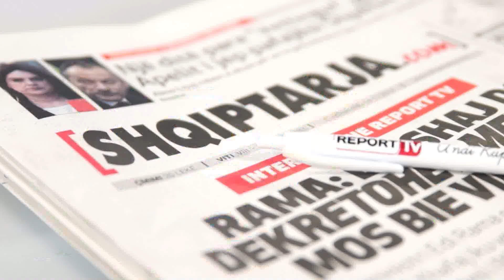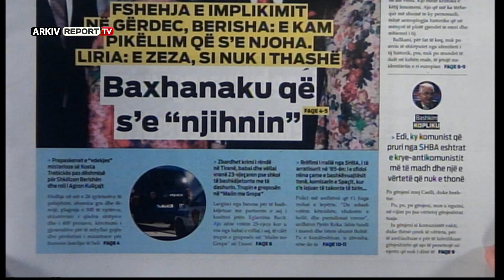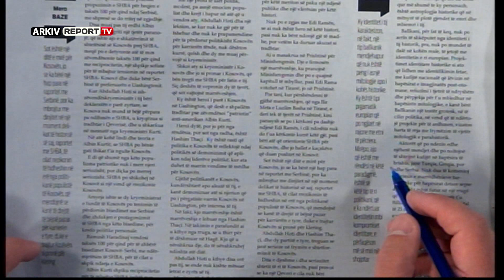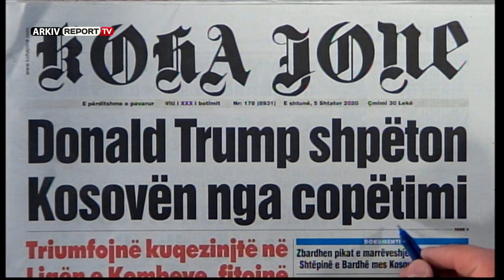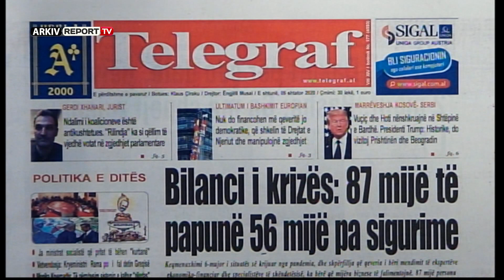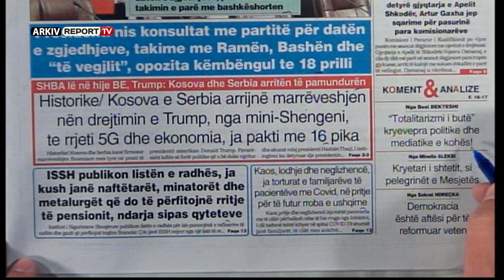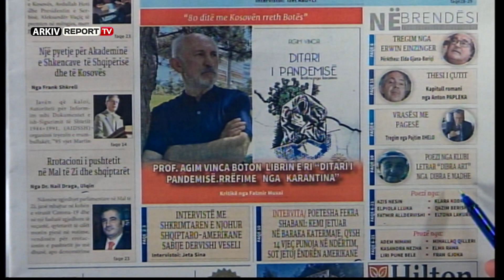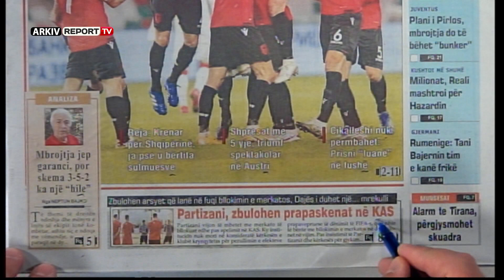Report TV -"Shtypi i Ditës dhe Ju", ja çfarë shkruajnë gazetat për sot e shtunë 5 shtator 2020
Titujt e gazetave për sot/ Nga ekipi i fundit i Edi Ramës te Baxhanaku që s'e 'njihnin' deri te Shqipëria festë dhe protestë